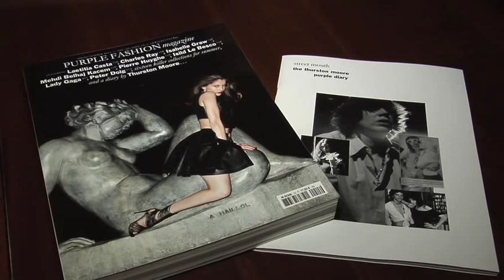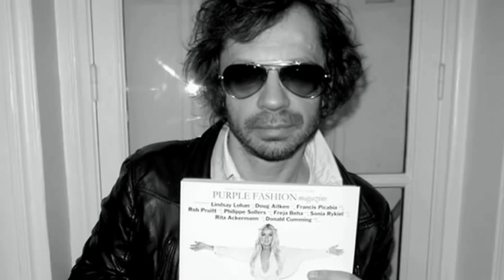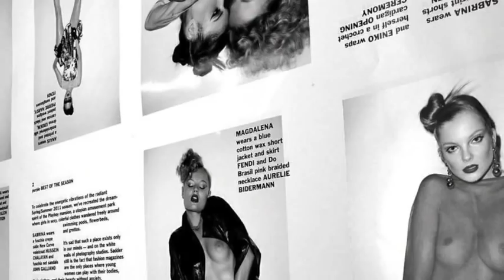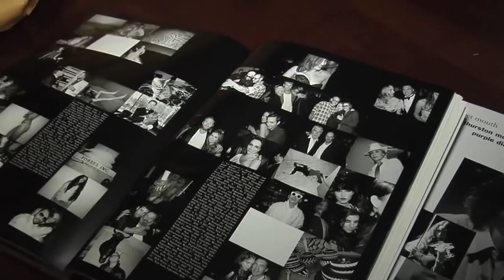In Conversation with Purple Fashion Magazine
Purple Fashion magazine's Editor-in-chief and Creative Director Olivier Zahm in conversation with Paula Goldstein, Creative Director for Digital Projects on Purple's history, philosophy and its online future.